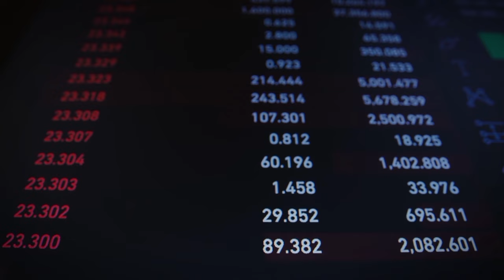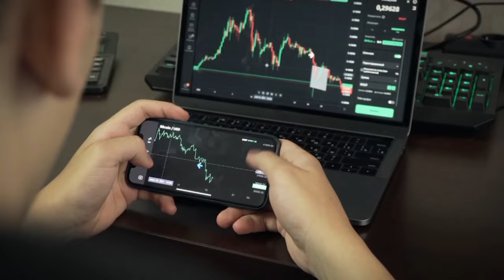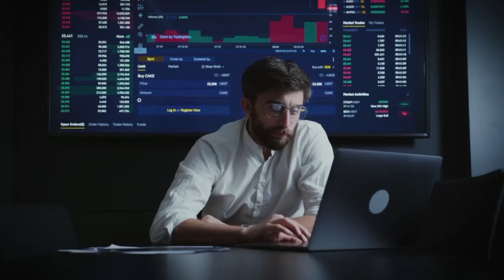ስለ FOREX TRADING ማንም ያልነገረቹ ነገሮች | Forex Trading In Ethiopia ?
ብዙ ጊዜችላ የተባሉትን የ Forex Trading መጥፎ ጎኖች  በዝርዝር እንመልከት ፣
Forex Traders  ስለሚያጋጥሟቸው  የግብይት መንገዶች፣ የስነ-ልቦና ጫናዎች፣ የገበያ ማጭበርበር እና የቁጥጥር ክፍተቶች ላይ ግንዛቤን ያግኙ

Check My Instagram  @yonasmohh

The shocking truths that can impact your Forex Trading  Success.

On this video, Yonas reveals the often ignored realities of forex trading. Learn about the risks, challenges, and hidden fees that traders face. Gain insight into deceptive marketing tactics, psychological pressures, market manipulation, and regulatory loopholes that affect forex traders worldwide.
This Video will equip you with the knowledge and awareness necessary to navigate the forex trading landscape more effectively.